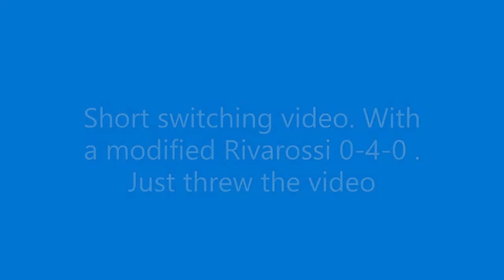Steam locomotive switching some costumers .Rivarossi HO scale 0-4-0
HO scale Rivarossi 0-4-0 switching. Had to repair a solder connection on it, so decided to make a short video to test it out.  Engine has been modified with LED head light , tender pick up trucks ( Athearn caboose trucks ) ans crew , new air pumps and some brake detail and of course ground down wheel flanges..  The motor and gears are stock, It runs pretty good.